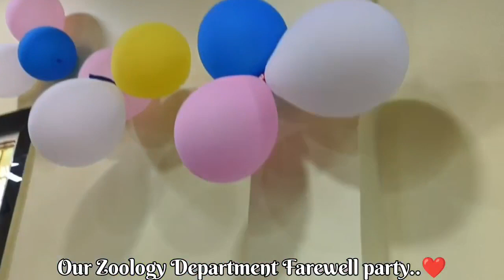Farewell party of Zoology Department..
biswas Ray science college pattapur's Zoology department Organize a small party' to commemorating  of farewell of Final yr student..